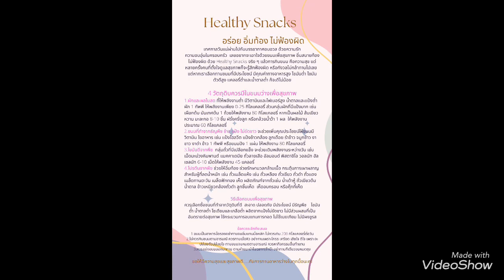รัสเซียถูกวางพล็อตเรื่องให้เป็นตัวร้าย ส่วนจีนเป็นเพื่อนกับตัวร้าย?!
วิเคราะห์สถานการณ์เศรษฐกิจ การเงิน การเมือง สังคมภูมิรัฐศาสตร์โลก มองทิศทางแนวโน้มความเป็นไปจากข่าวสารทั้งสื่อกระแสหลักและสื่อทางเลือก รัสเซียถูกวางพล็อตเรื่องเป็น ตัวร้ายของโลก ไม่ใช่heroเหมือนในหนังตะวันตก